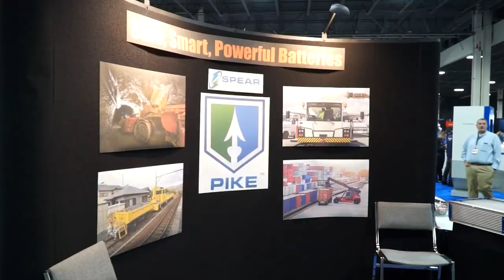Spear Power Systems - Electric Vehicle Battery 2019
These videos are for the explicit use of JMR Media Trading Clients and are under the ownership of JMR Media Trading only, unless expressed otherwise.